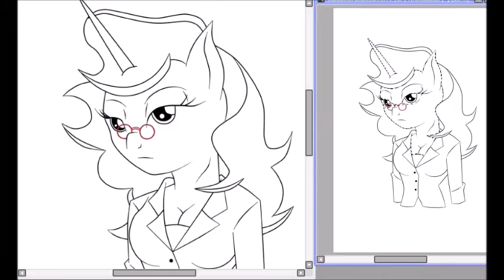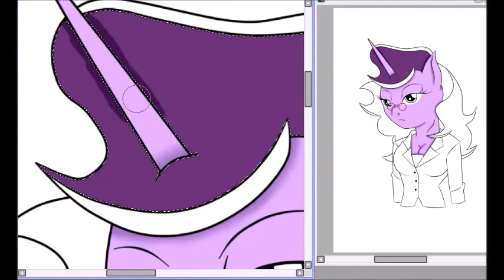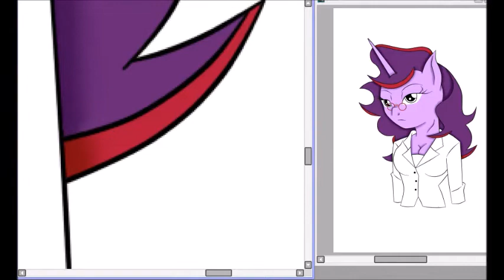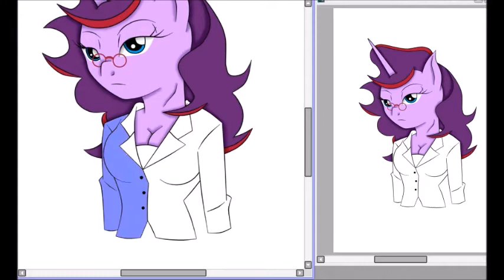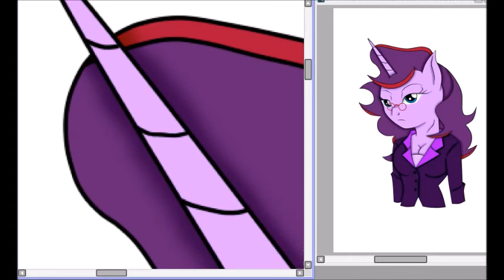A Lovely Secretary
This lovely lady is Miss Aramau. Sir Firebrands secretary and girlfriend. This is a special speedpaint just for her. I hope you like it Aramau! I OWN NO MUSIC IN THIS VIDEO